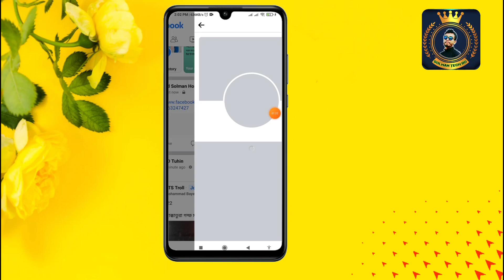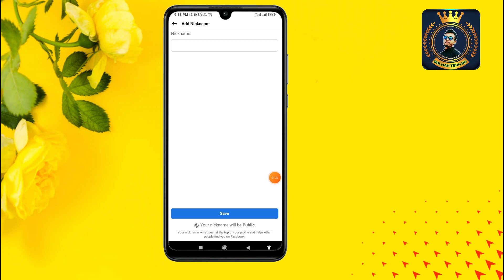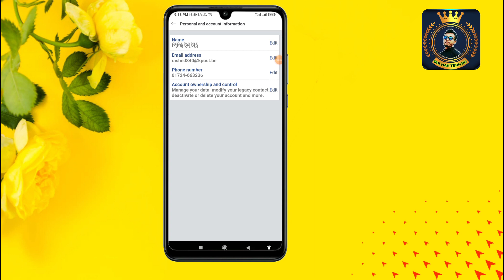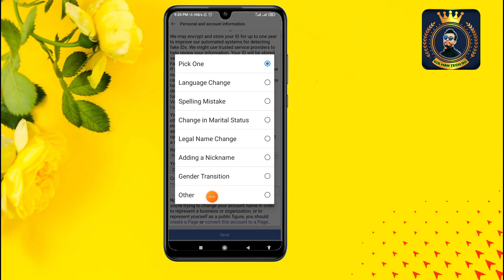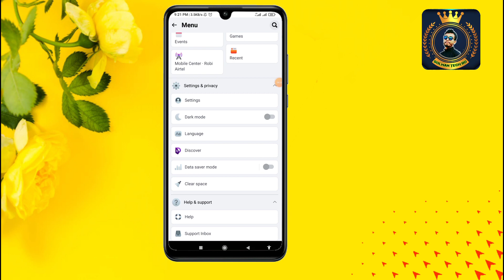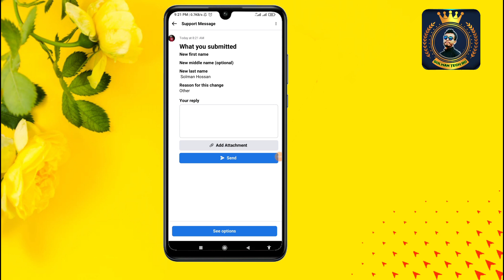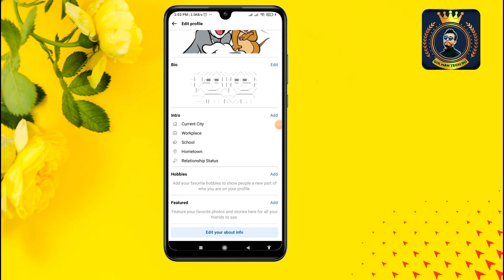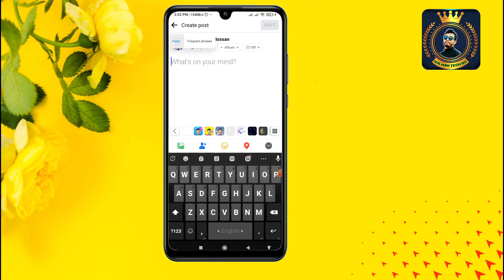How to Full Blank Name Id on Facebook Profile | Blank Id New Update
🎬 Facebook Password Recovery All Video

• All Materials & Text👇

Blank Symbol

☐ 𝗠𝗨𝗦𝗜𝗖 𝗖𝗥𝗘𝗗𝗜𝗧

How to make full blank id on facebook new update 2022 | Facebook Full blank account new updatefull black facebook id